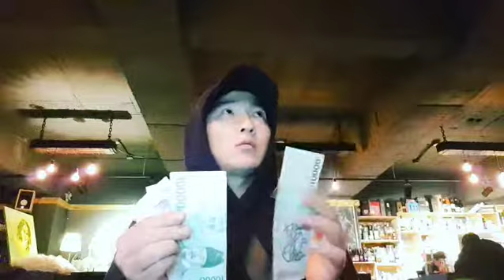Always Money 5 - 문태현 마술사 magic moon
독일 마술사 친구한테 배운 마술. 원래는 카드로 하는데 돈마술을 해야 하는 프로젝트가 생겨서 연습중입니다 ㅎㅎ